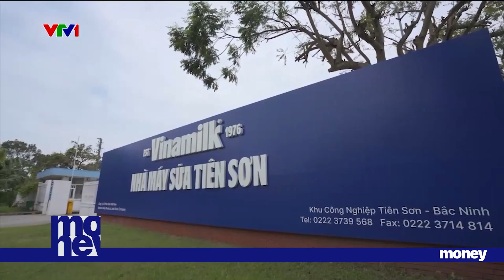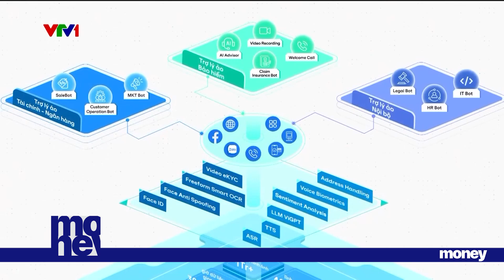Tăng ca tăng kíp để sản xuất, doanh nghiệp thực phẩm giảm giá bán cho vùng bão lũ | VTVMoney